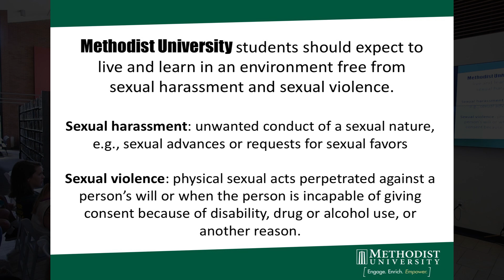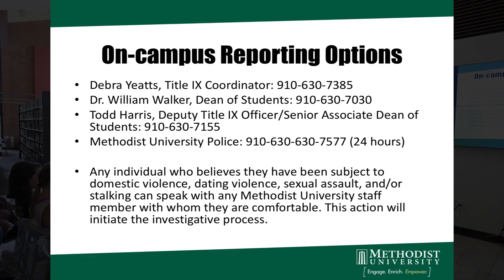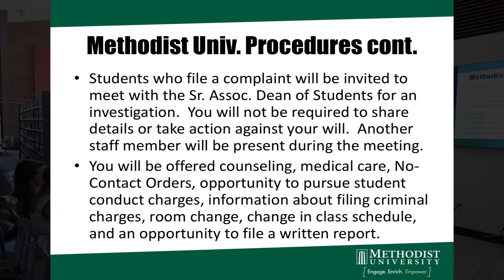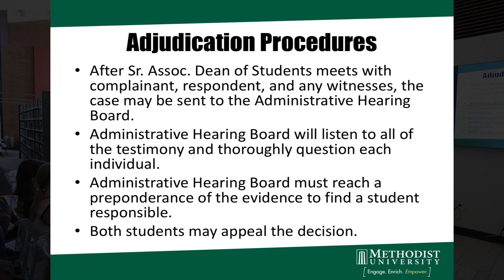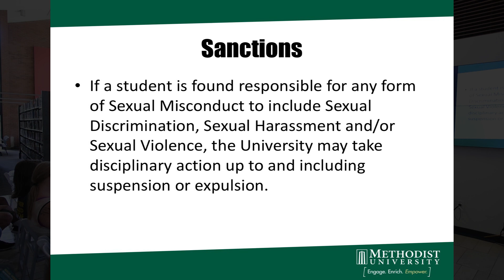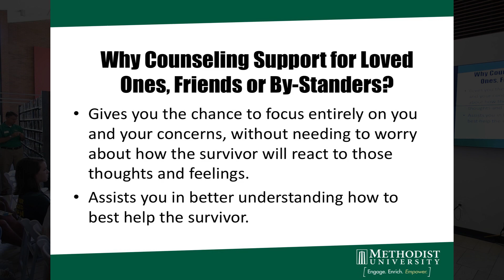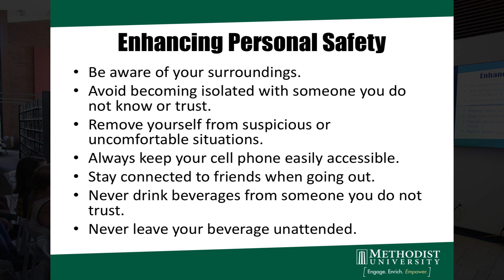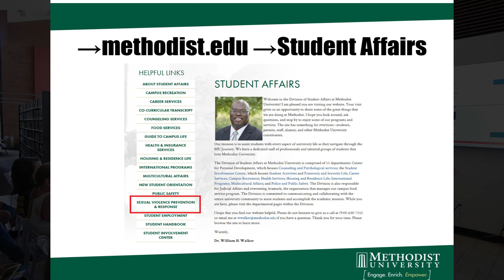Sexual Assault Awareness_Methodist University